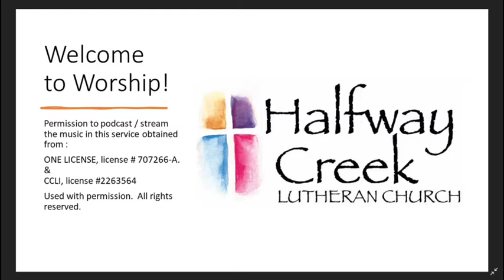December 5, 2021 (Advent 2) Worship HCLC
Walking the Road to Bethlehem, Chapter 2: Joseph